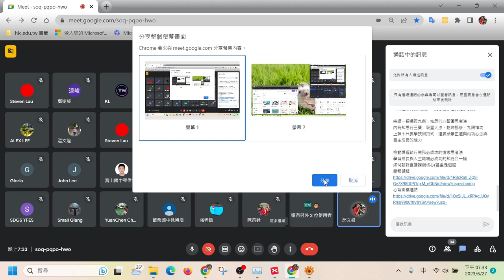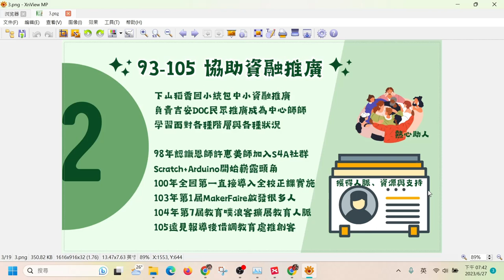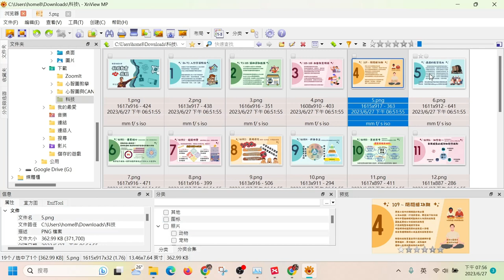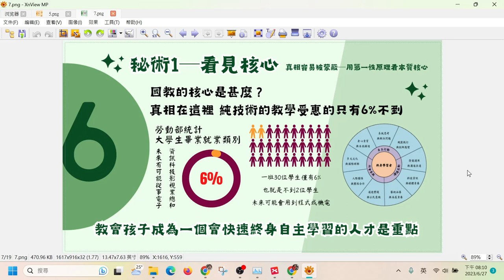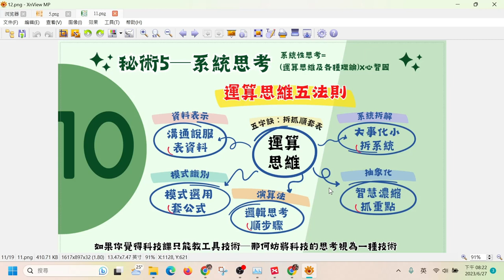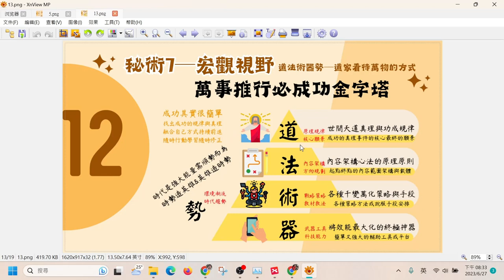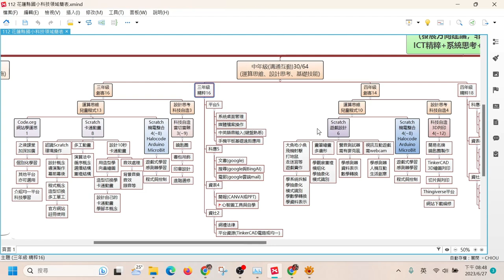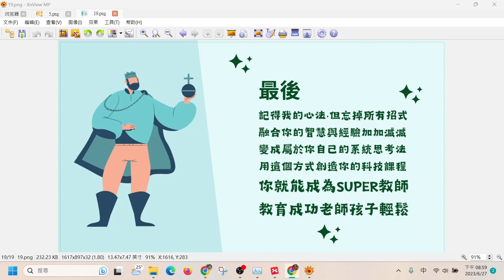分享個人科技教育近年成長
感謝謝教授提供萬國字幕檔